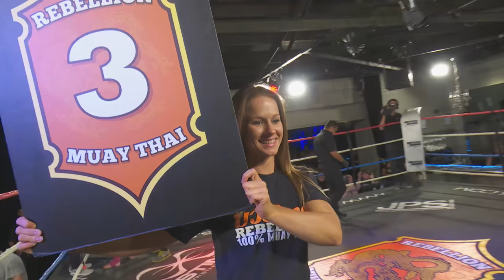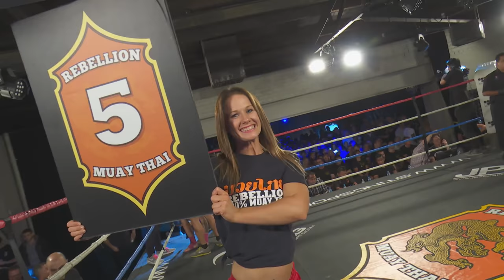FULL FIGHT | Road to Rebellion 5: Josh Tonna vs Alexi Serepisos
Road to Rebellion 5
5 March 2016
Red Scooter
Australia